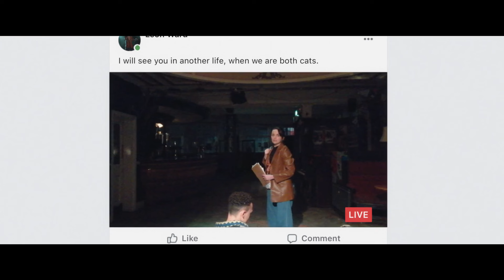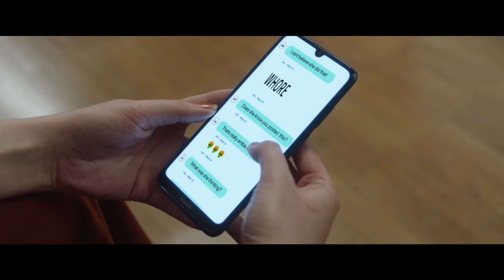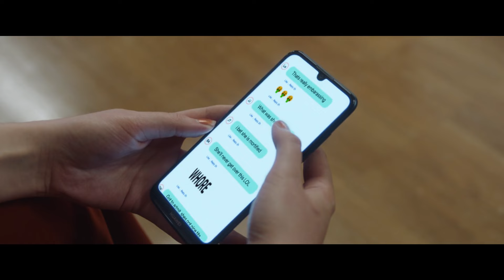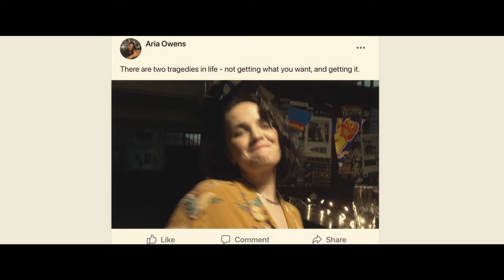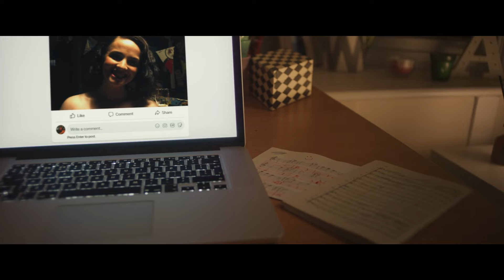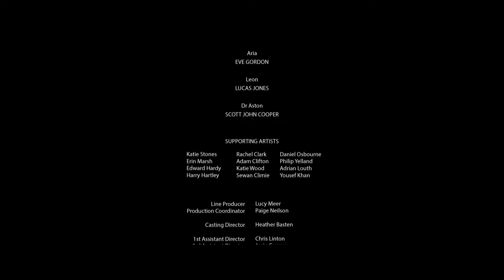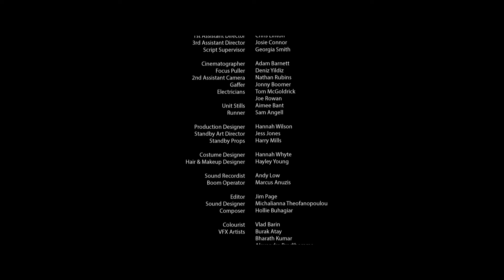DIRT: He Leaked Her Nudes 🏆 Powerful Short Film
Drama Short Film: A promising, young music student suddenly finds her past coming back to haunt her in a very public way. She must decide whether she wants to remain a victim, or take back control.
DIRT is directed by Paul Preston and published with the permission of the filmmakers. The film screened at film festivals including LA International Short Film Festival.
ABOUT SHORTFRAME: We curate a selection of award winning short films; the best short films direct from the film festival circuit. Whether it's Drama, Documentary, Horror, Sci-Fi or Comedy, Cannes, Berlin, Sundance or first time filmmakers: Short Frame is home to the best short films from the world’s most innovative filmmaking talent.
DIRECTOR'S BIO: Paul has cultivated a strong understanding of creative storytelling. Upon completing his academic journey, he successfully wrote and directed two short films: 'Now You Know,' exhibited at ASFF, and 'Dirt,' a BFI Network funded project.
DIRECTOR'S STATEMENT: Revenge porn - defined as the sharing of private sexual images and videos with the intent of causing distress – was made a criminal offence in the UK in 2015. However, threatening to share intimate images and videos is not yet a crime, and according to a recent survey conducted by the domestic abuse charity Refuge, as many as one in seven young women have received threats that intimate photographs and videos of them will be shared without their consent.
This lead me to explore the possibility of tackling the subject as a narrative short film, and as the writer, my research lead me to discover that a lot of similar actions were being taken by the victims; that is, an attempt to regain control.
Dirt | Drama | United Kingdom
© Paul Preston  - made with the support of the British Film Institute